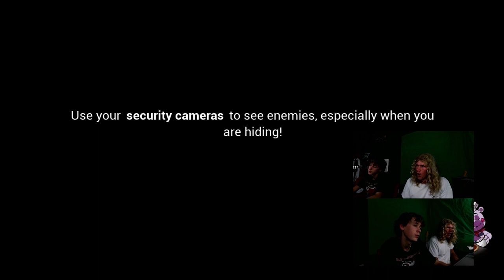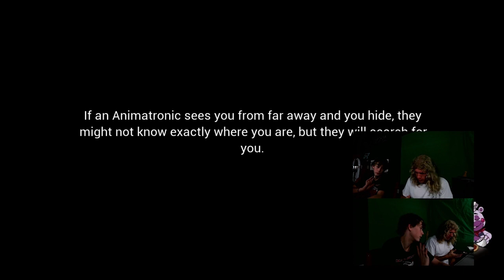Is This Game Too Scary?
Game: Five Nights At Freddy's: Security Breach